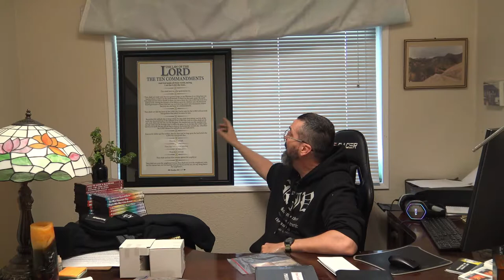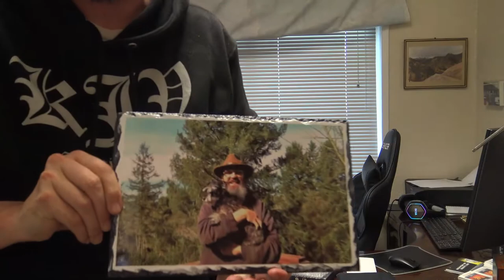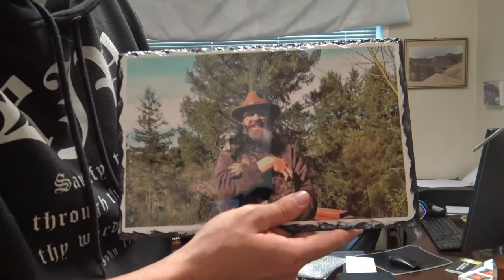Recent gifts to the ministry 5-20-2022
Bible Believing God Fearing Ministries

If you want/need a King James Bible Please contact this ministry and I will do my best to get you one.